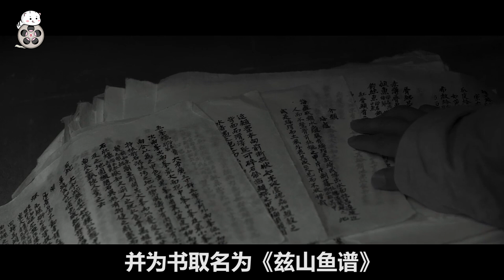另类韩国热播电影，中华水墨画唯美风格，处处透着哲理《兹山鱼谱》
片名：兹山鱼谱
主演: 薛景求 / 卞约汉
纯祖一年，丁若铨（薛景求饰）因受辛酉迫害事件影响被发配到遥远的黑山岛。来到岛上后，丁若铨对这里的海洋生物产生了浓厚的兴趣，并决定写一本关于海洋生物的书籍。